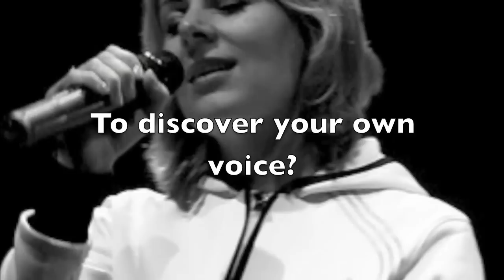Love in Translation by Wendy Nelson Tokunaga - Book Trailer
Video trailer for the novel, Love in Translation by Wendy Nelson Tokunaga, created by Wendy Nelson Tokunaga, music written and performed by Manabu Tokunaga. More info at: